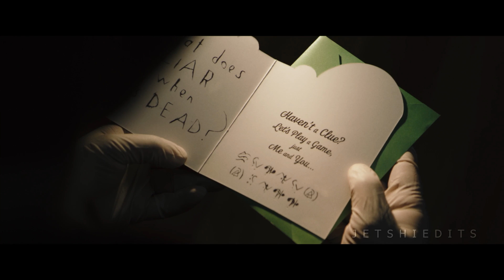The Batman – "Fear" TV Spot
The Batman fan trailer edit appreciating how amazing the batman trailer was ,  i am so hyped and excited to watch it on March 4, 2022 also thanks guys for the support

Special thanks to Barbaro Creations for isolating the audio from "The Batman - Main Trailer" and special thanks to Haku 3dits for helping me with the batman texts,  go sup to them they are amazing